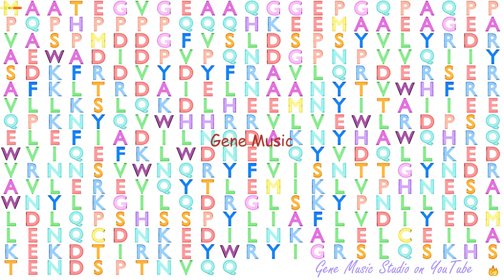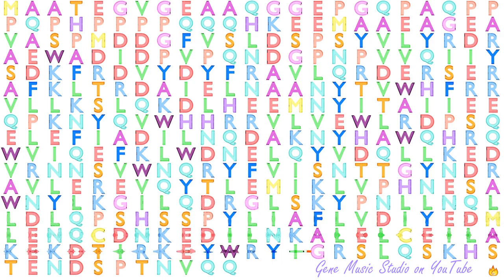Gene Music using Protein Sequence of FNTA "FARNESYLTRANSFERASE, CAAX BOX, ALPHA"